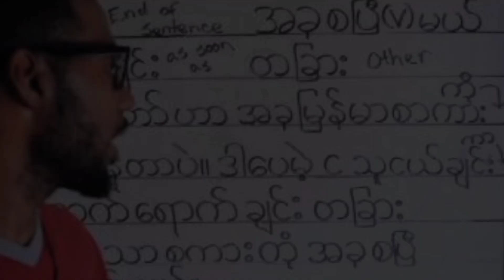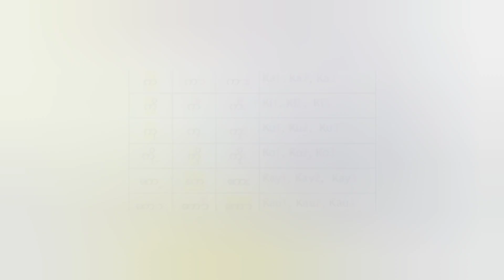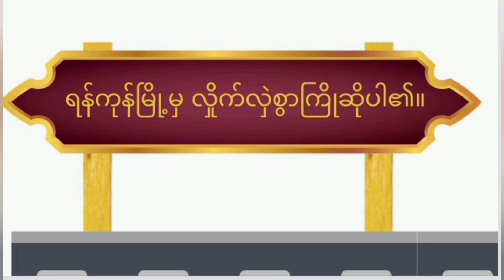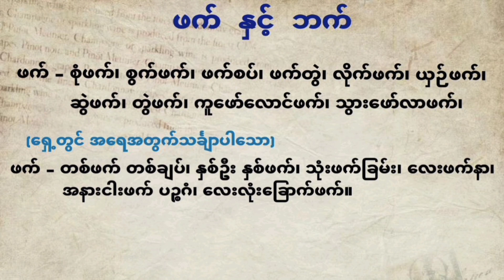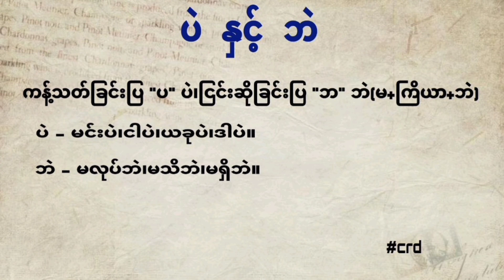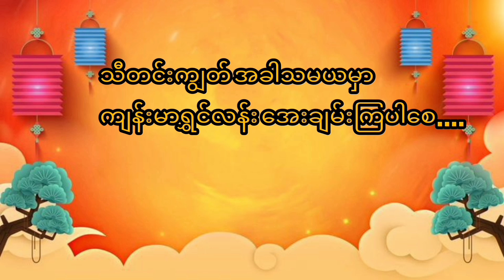လွဲမှားပြုပြင် မြန်မာစာအသုံးပင် B-1 G- 11(old)Room 3နွေဦးရောင်ခြည် မြန်မာဘာသာပြ ဆရာမ-Trဆွေဇင်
ခေါင်းစဉ်- လွဲမှားပြုပြင် မြန်မာစာအသုံးပင်
အတန်း- Batch (1) Grade 11(old) Room 3
အဖွဲ့နာမည်-နွေဦးရောင်ခြည်
မြန်မာဘာသာပြ ဆရာမ- Tr.ဆွေဇင်
တင်ပြချက် - မြန်မာဟူသည်ကိုယ်ပိုင်ရိုးရာဓလေ.နှင်.လှပတင်.တယ်သည်.လူမျိုးဖြစ်သည်.အလျောက်အလွန်လေးနက်တွင်ကျယ်သောမြန်မာစာပေနှင်.မြန်မာမှုတို.ကိုသိရှိနားလည်စေရန်၊မြတ်နိုးတန်ဖိုးထားတတ်စေရန်နှင်.မြန်မာစာပေသဒ္ဒါအသုံးအနှုန်းမှန်ကန်စေရန်ရည်ရွယ်ခြင်းဖြစ်ပါသည်။ယခုလူငယ်စကားဝိုင်းပြဇာတ်ကိုဖန်တီးရန်အကြံဉာဏ်များစွာပေးပါေသာကျွန်တော်တို.၏မြန်မာစာဆရာမ တီချယ်ဆွေဇင်အားကျေးဇူးအထူးတင်ရှိပါသည်ခဗျ။
Title: Correcting Mistakes in Burmese Language
 Class: Batch (1) Grade 11(old) Room 3
 Team Name: Spring Rays
 Burmese language teacher: Tr. Swe Zin
Description - Myanmar is a nation with its own traditions and beauty. Accordingly, the aim is to make people understand, appreciate and appreciate Burmese literature and Burmese poetry, and to correct the grammatical expressions of Burmese literature. I am especially grateful to teacher Swe Zin, the Burmese literature teacher of us.